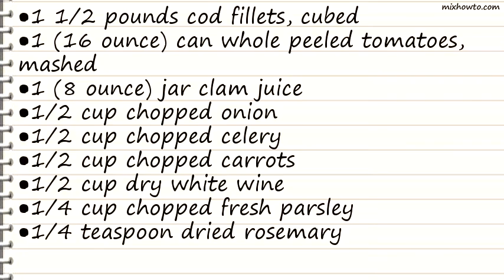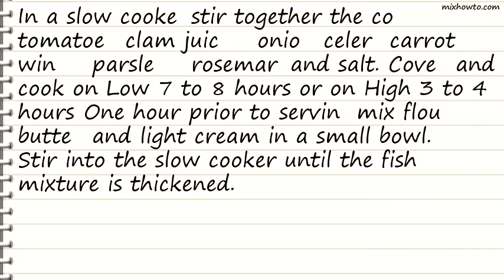Recipe Fishermans Catch Chowder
INGREDIENTS:
●1 1/2 pounds cod fillets, cubed
●1 (16 ounce) can whole peeled tomatoes, mashed
●1 (8 ounce) jar clam juice
●1/4 teaspoon dried rosemary
●1/3 cup light cream